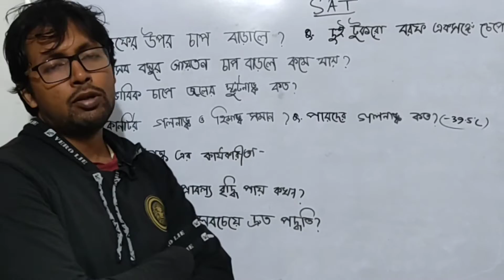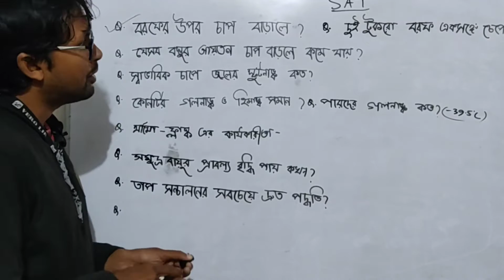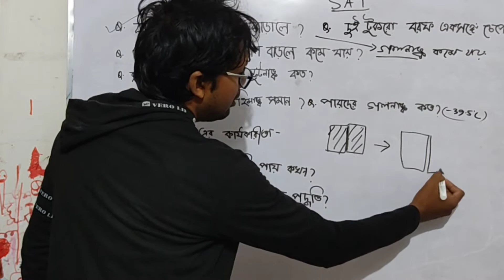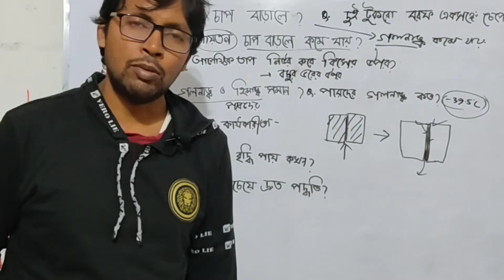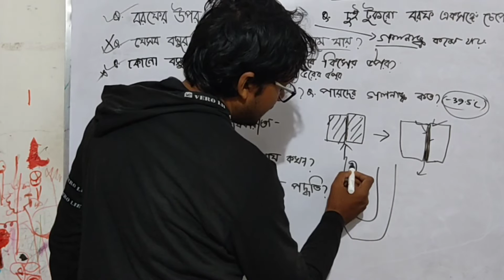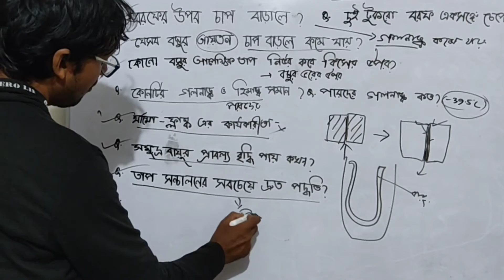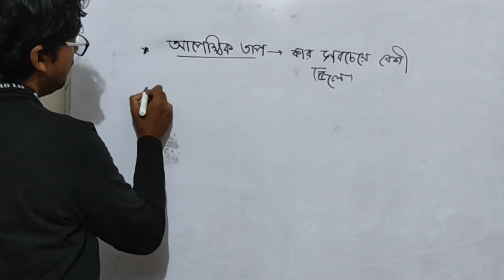NMMS|SAT|vouto biggan | CLASS-8